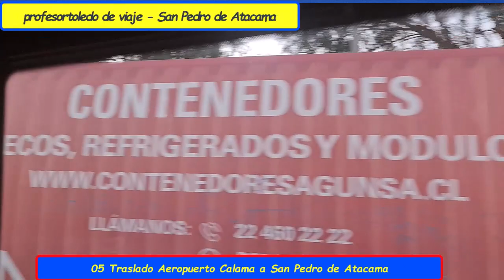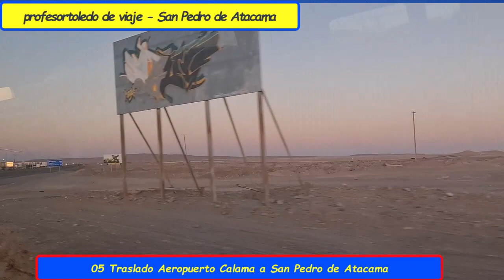05 Traslado Aeropuerto Calama a San Pedro de Atacama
05 Traslado Aeropuerto Calama a San Pedro de Atacama

Si le ha gustado mi trabajo considere una donación.

O  Cuenta Rut Bancoestado Nro 7213483

These  are...

DXer...

Podcaster
With the computers and Internet I became a PODcaster in 2005 which allow me to start my OWN virtual radio station from home.